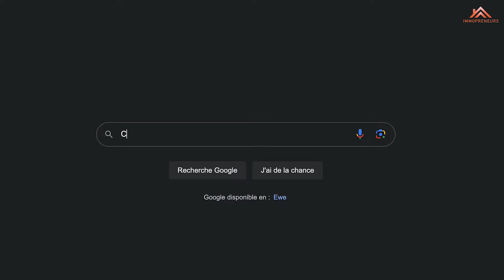IL N'Y A PAS DE SECRET POUR FAIRE CE GENRE D'INVESTISSEMENT !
Quel est le secret pour réussir ses investissements en immobilier

✅ As-tu une QUESTION ? Réserve un appel GRATUITEMENT avec moi

✅ Télécharge ton ebook GRATUIT sur les 10 COMMANDEMENTS de l'Investissement Immobilier Rentable

Si cette vidéo t'as apporté un plus, met un "pousse up"👍  et partage la. Tu peux aussi me donner ton appréciation dans les commentaires

Rejoins la newsletter (liste email pour recevoir du contenu éducatif toutes les semaines)

Rejoins-moi gratuitement sur télégram. Je te donne des astuces au quotidien !

Lien formation en immobilier rentable

Les livres pour s'instruire sur vous, l’argent et l’immobilier

Tout le monde a un mindset de Sudehy

La chèvre de ma mère de Ricardo KANIAMA (à lire d'urgence !)

L'autoroute du Millionnaire de MJ DeMARCO

Père riche Père Pauvre de Robert Kiyozaki

AGIR: 5 ans pour virer son patron, quitter son banquier et vivre la belle de Thami Kabbaj

L’investissement immobilier locatif intelligent de Julien Delagrandanne

7 clés pour sortir du brouillard fiscal de Sonia Montella

Comment investir en l'immobilier locatif ? (Pinel LMNP SCI Achat Revente Foncier) :

Fiscalité immobilière et défiscalisation de Jean Dereix et Stéphane Kislig

Comment je suis devenue rentière en 4 ans d'Elise Franck

Ton Cadeau de bienvenue :
Bonus : télécharge ton outil d’estimation de travaux pour être réactif et te positionner rapidement sur le bien s’il t’intéresse.

Mon job : si vous souhaitez vous lancer dans l'investissement immobilier et ne savez pas par où commencer, n'hésitez pas à me contacter. J'accompagne les primo-investisseurs pour se lancer, et ceux qui ont déjà commencé à aller plus loin. De la recherche d’un bien rentable jusqu’à la mise en location, en passant par le montage d’un bon dossier bancaire.
Mes réseaux : ne manquez rien des contenus que je poste !
suivez-moi :
Groupe Facebook : Les immopreneurs

L'investissement est un excellent moyen d'arrondir ses fins de mois voire même de changer de vie.
Nous parlerons beaucoup de l'investissement immobilier car c'est pour moi le meilleur investissement qui soit.
Motivation - apprentissage - passage à l'action. Voilà les maîtres mots pour réussir tout ce que vous entreprenez.